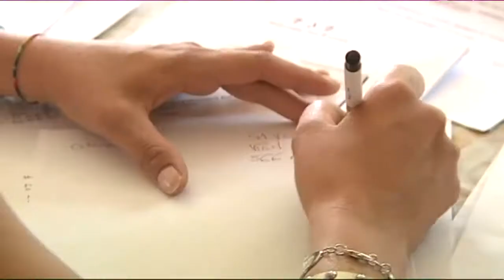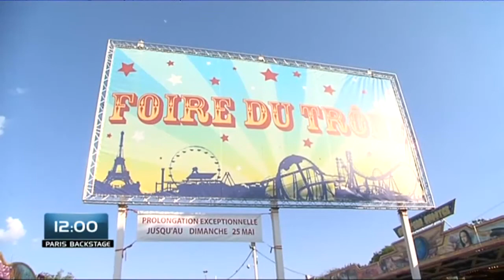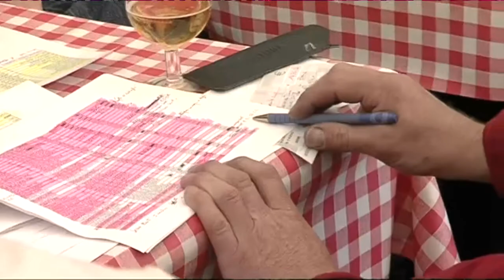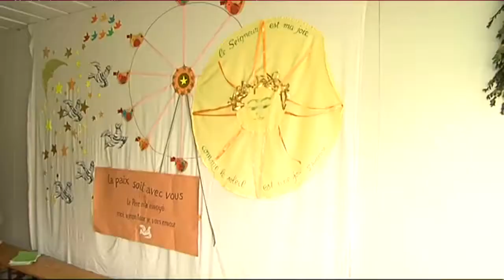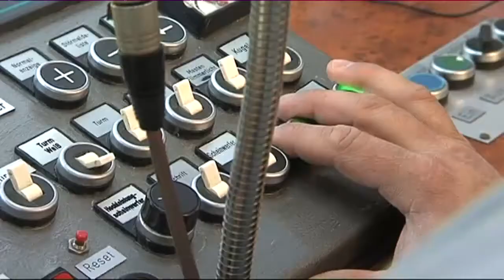Marion Chauveau - JRI - Documentaire Foire du trône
Reportage de 13 minutes sur la Foire du trône, véritable ville reconstituée pour les forains
reportage réalisé par Marion Chauveau, Jri, pour Nrj Paris